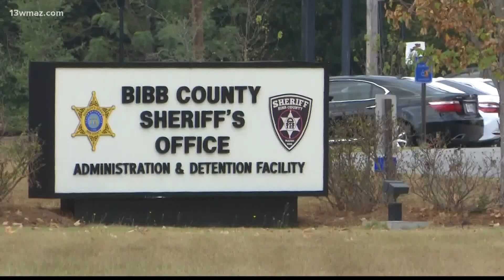Bibb sheriff insists jail isn't overcrowded, says most inmates shouldn't be out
After more than a month of allegations about the Bibb County jail being overcrowded, Sheriff David Davis answered questions in front of the county commission. Sheriff David Davis was adamant in Tuesday's meeting that the Bibb County jail is not overcrowded and said most of the inmates should not be out on the streets.

13WMAZ News is the #1 station for news and weather in the Central Georgia area, serving people in Dublin, Macon, Milledgeville and Warner Robins.